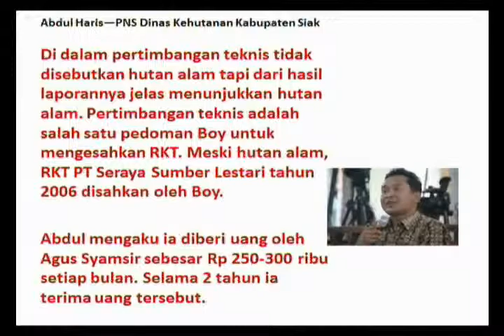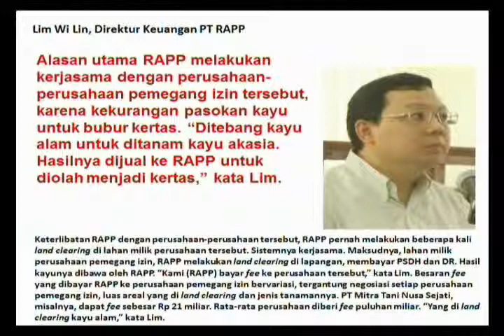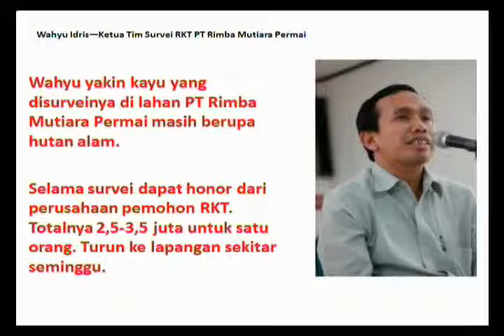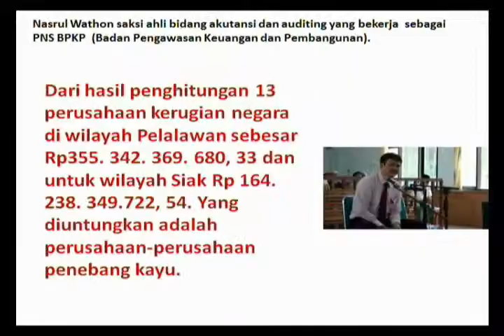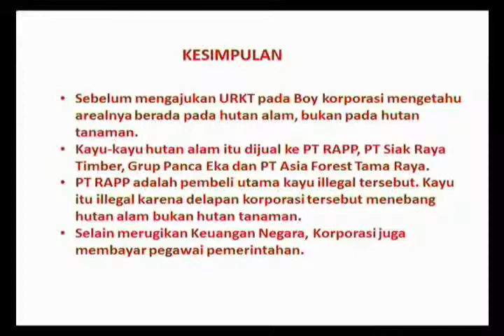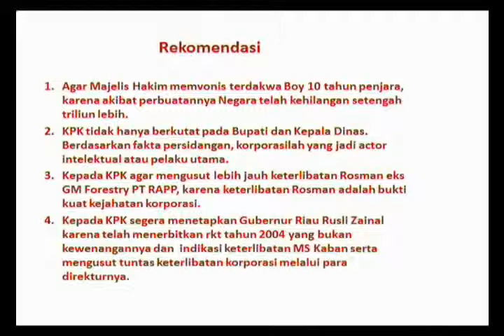Bentangan Made Ali Part 2